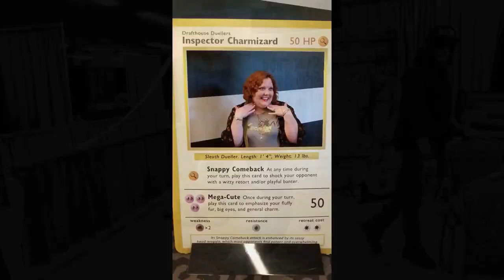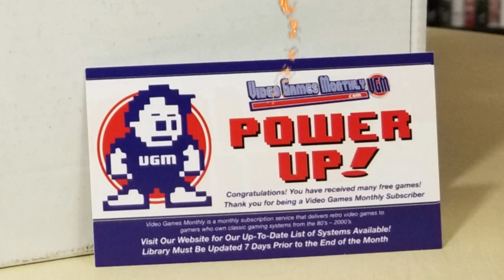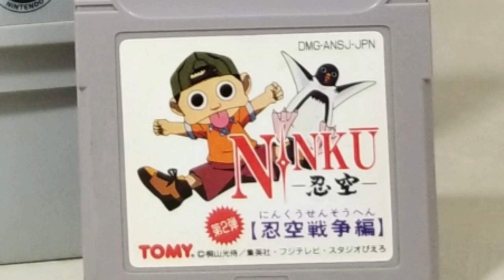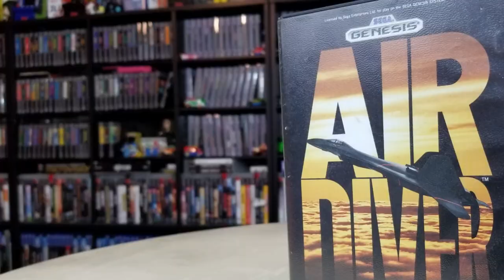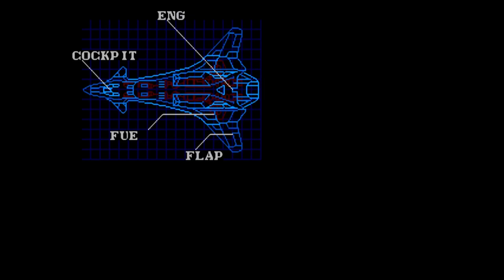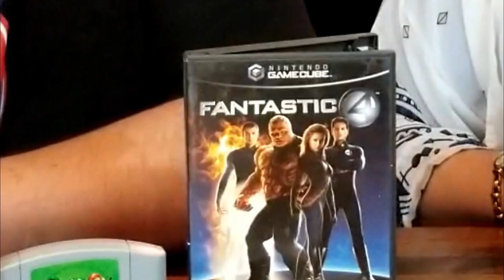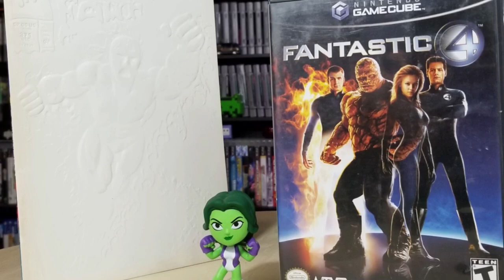VGM -- Video Games Monthly -- October 2020 UNBOXING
No tricks, it's all treats with the October 2020 box from VGM!  Video Games Monthly sends retro gaming goodness straight to your door!  Pick a tier, select what retro consoles you want games for, and your boy Floyd and the VGM crew will ship gaming nostalgia to you with cartridges and discs from the heyday of gaming.  Just be sure to populate the list with what games you already have to avoid duplicates.

Consider getting a box yourself--tell them Do You Nerd sent ya!

End Credit Art by:
Pit  @GlitchyNPC